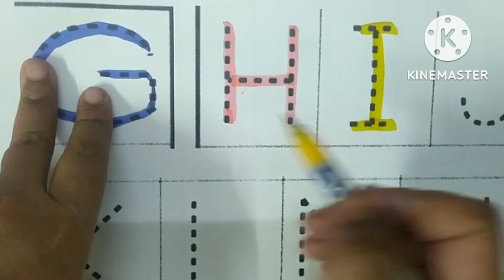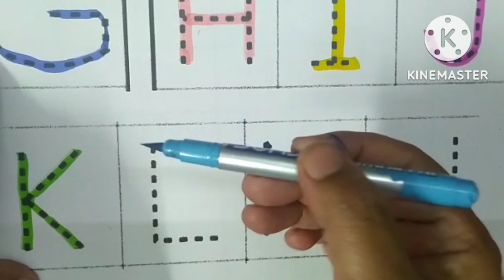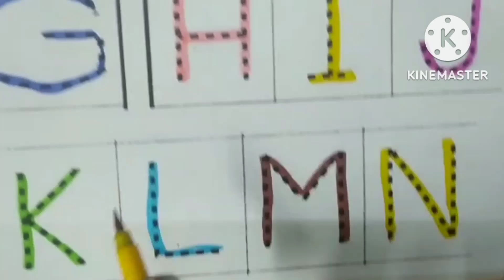capital letters,Alphabets,phonic song